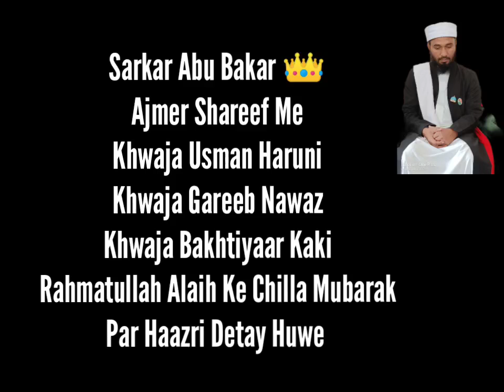Ajmer Shareef Chilla Mubarak Ziyarat Sarkar Abu Bakar Ashrafi Qadri Saheb Qibla Sufi e Ba'Safa